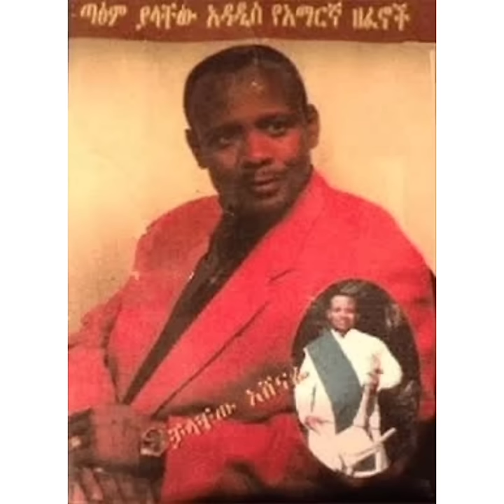CHALACHEW ASHENAFI NEYLIGN NAFKOTE, GAMYE # ቻላቸው አሸናፊ# ነይልኝ ናፍቆቴ(ጋምዬ)